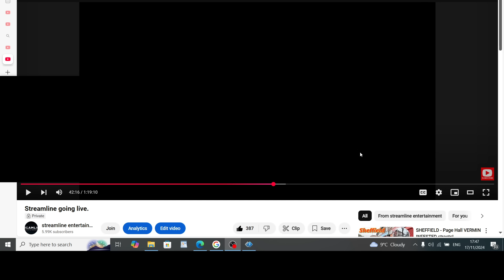Some news on ali talking to management confirming someone did collapse in papagayo night club!!! P3.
Papagayo management did share some details but unwilling to give a time line of when this happened but one of the reasons why the club closed early and also a fight outside which may have started inside!!